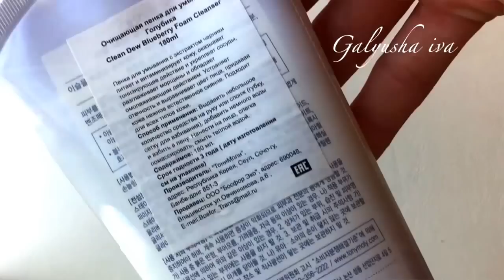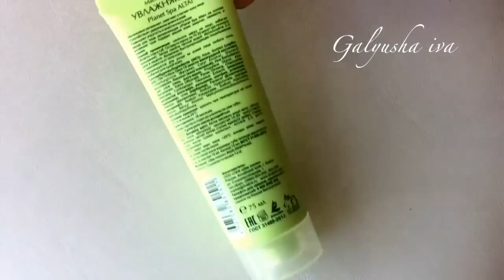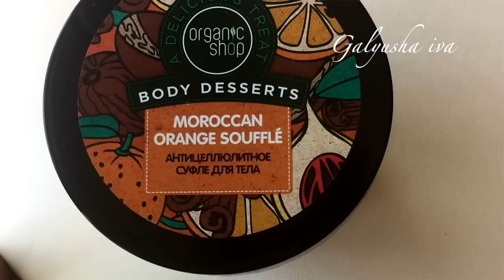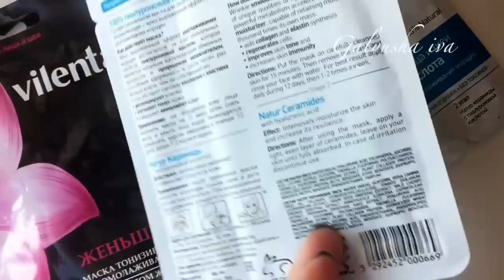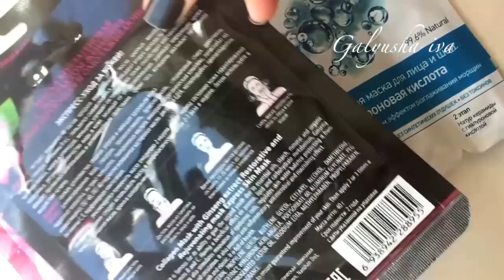НОВИНКИ КОСМЕТИКИ \ УХОД И ОЧИЩЕНИЕ В ЗИМНИЙ ПЕРИОД.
В ЭТОМ ВИДЕО ПОКУПКИ  КОСМЕТИКИ ДЛЯ ОЧИЩЕНИЯ И УХОДА ЗА КОЖЕЙ ЛИЦА В ЗИМНИЙ ПЕРИОД .
- KHELS Ultra Facial Cream 125 ML - 46 EUR
-Clarins Multi-Active Night Youth Recovery Cream - 3570 Р ( БЕЗ СКИДКИ) 1800Р СО СКИДКОЙ
- Clarins Toning Lotion With Iris 700Р ПО АКЦИИ
- TONY MOLY  ГОЛУБИКА ПЕНКА ДЛЯ УМЫВАНИЯ 280Р
-  PLANET SPA ALTAI МАСКА УВЛАЖНЯЮЩАЯ 200 Р
-  ORGANIC SHOP СУФЛЕ ДЛЯ ТЕЛА 450 МЛ  250 Р